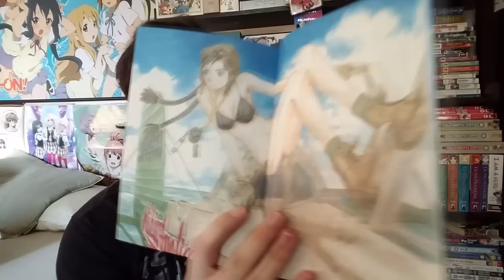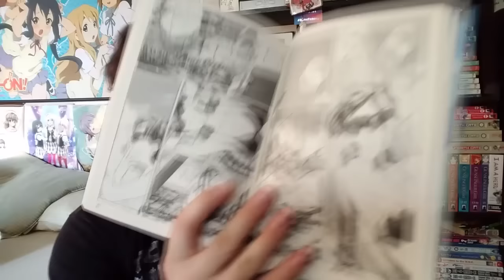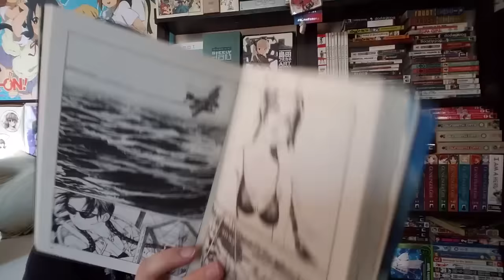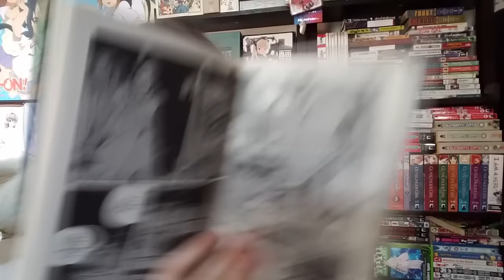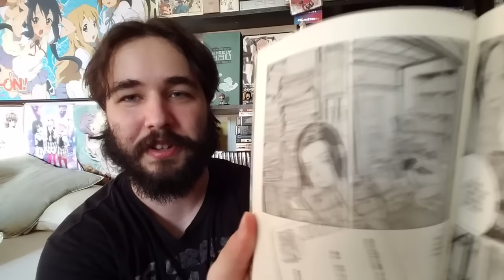Manga Mondays: Wandering Island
A brief review of Wandering Island, a pretty manga about a hot girl being depressed in a bathing suit and saying basically nothing.